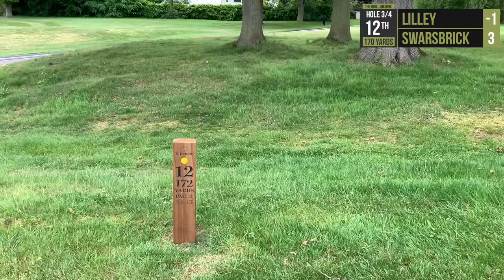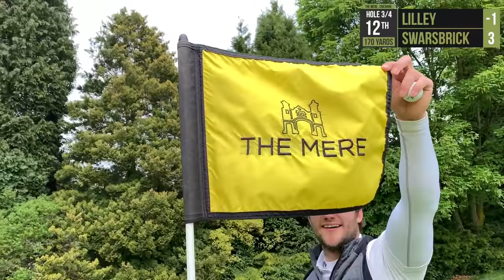Par 3 Challenge @ The Mere Golf Resort, Cheshire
I welcome Dan Swarsbrick (10Hcp) to my channel for a Par 3 Challenge. We also played Matchplay on the day at the fantastic Mere Golf Resort in Cheshire.

The Mere Golf Resort

The 18 hole, 6,882 -yard, par-71 course at The Mere was designed by James Braid, and created out of 150 acres of Cheshire parkland in 1934. Today, the Championship course holds the reputation as one of the best maintained and highest quality golf courses in the North of England.

Surrounded by mature trees, flowering banks and with stunning views over the Mere Lake, the course offers the charm of the Cheshire countryside, coupled with a range of challenging features to test your precision and driving skills! Water, ravines and thick vegetation have been incorporated into the landscape, demanding care and accuracy whilst navigating the course.

To prepare for the challenges of The Mere’s golf course, the resort offers players a complete floating golf ball driving range, two-tier pitching green, putting green and bunker practice area where players can warm up before a round.

Should you need a little assistance perfecting your swing, expert golf tuition is available through The Mere Academy, with personal and group sessions provided by our resident PGA Golf Professionals.